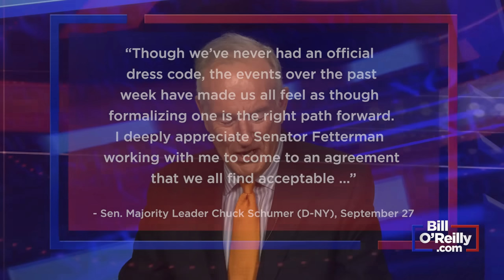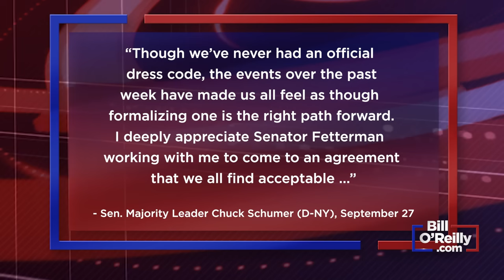The Case of John Fetterman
Bill mocks Sen. John Fetterman, who is being forced to ditch his hoodie and shorts. .